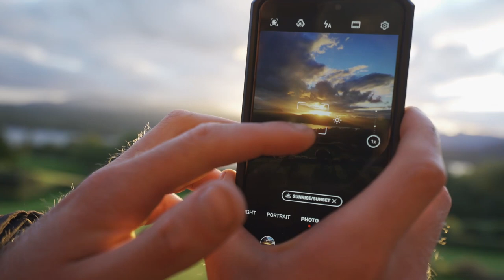I CRASHED MY BIKE !!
What a day out. Lake District is stunning.

Free 30 day trial using link above!